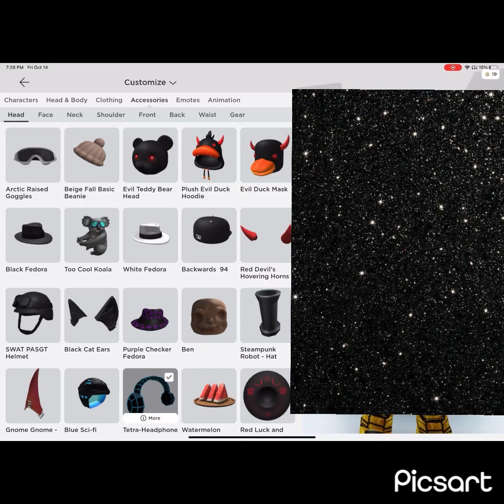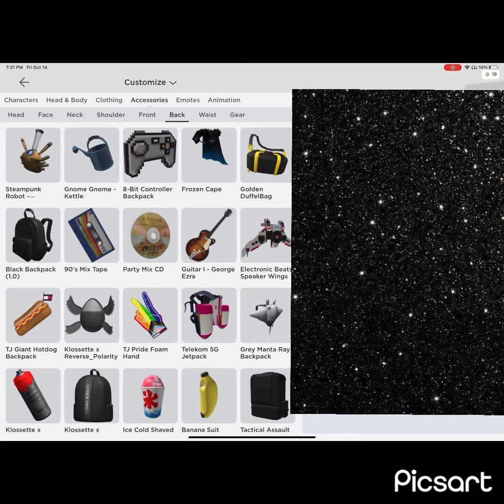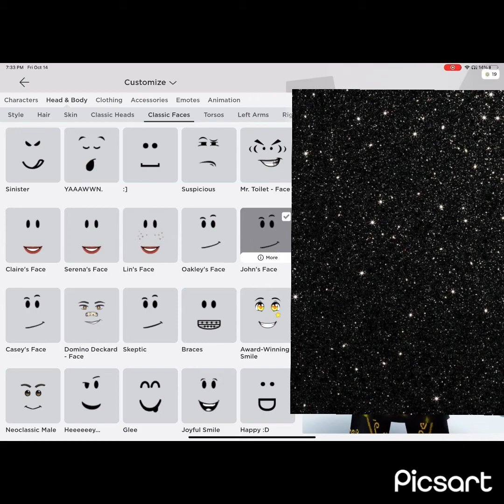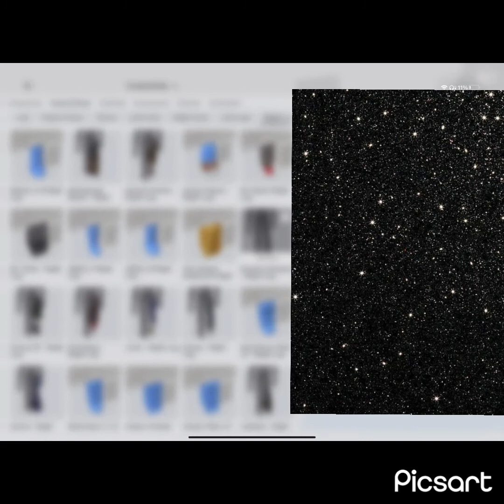Letting a random number generator pick my avatar